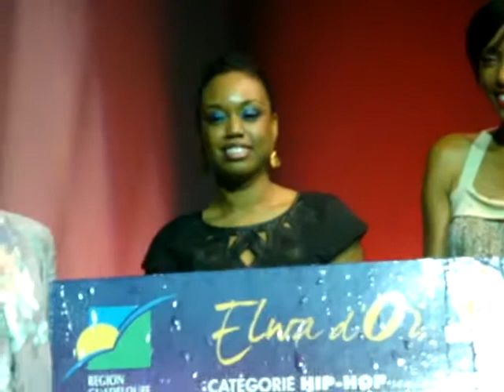Meemee reçoit un prix